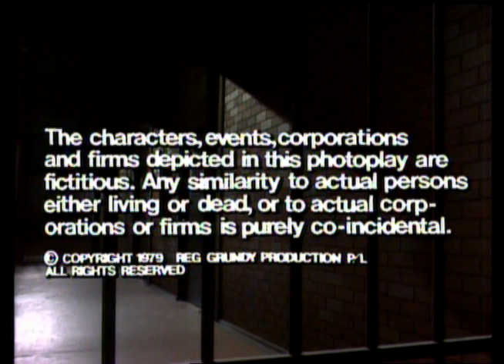Prisoner: Cell Block H - Episode 17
111 Hits air date:
29th March, 2011.
4th December, 2013.

"Prisoner: Cell Block H" "Episode 17" "Episode 017" "Ep17" "Ep017" "Complete Episode" "Complete Episodes" "Full Episode" "Full Episodes" "Bea Smith" "Val Lehman" "Franky Doyle" "Carol Burns" "Lizzie Birdsworth" "Sheila Florance" "Doreen Anderson" "Doreen Burns" "Colette Mann" "Monica Ferguson" "Lesley Baker" "Karen Travers" "Peta Toppano" "Lynn Warner" "Kerry Armstrong" "Barbara Davidson" "Sally Cahill" "Erica Davidson" "Patsy King" "Vera Bennett" "Fiona Spence" "Celia Stewart" "Home and Away" "Home & Away" "Meg Jackson" "Meg Morris" "Elspeth Ballantyne" "Officer Manson" "Anne Phelan" "Greg Miller" "Barry Quin" "Jean Vernon" "Christine Amor" "Steve Wilson" "Jim Smillie" "1979" "Season 1" "Season 01" "Season 001" "Wentworth" "Wentworth Detention Centre" "Wentworth Prison" "Dangerous Women" "Caged Women" "Bad Girls" "Oz" "Orange is the New Black" "Prison Drama" "Jail" "Gaol"